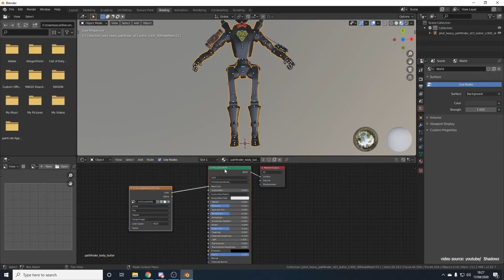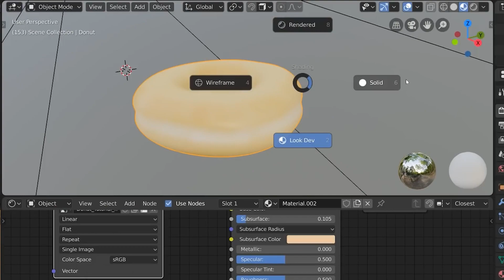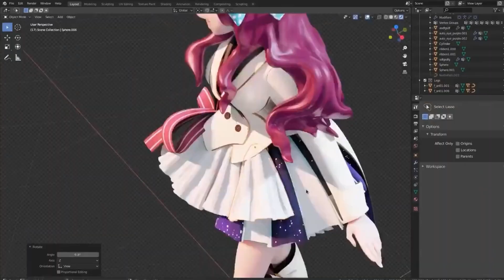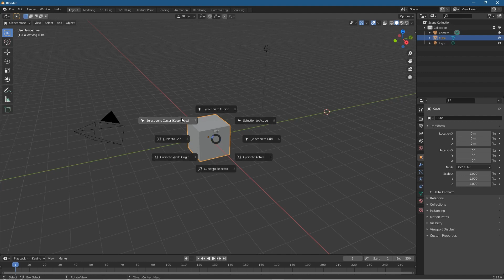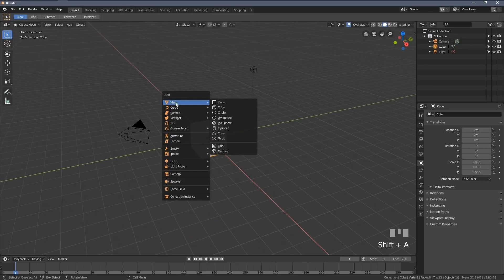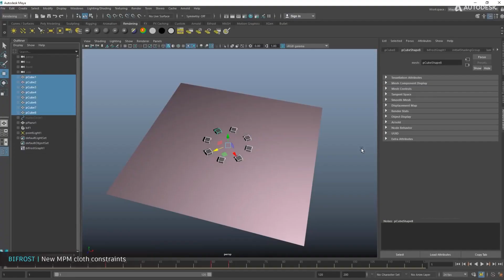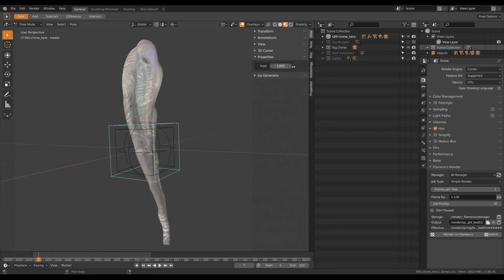Что нужно знать НОВИЧКУ при работе в Blender? | Основные ошибки / советы для начинающих.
Что нужно знать новичку при работе в Blender?
Именно в этом ролике мы с вами поговорим о главных ошибках в начале пути изучения Blender. А также дадим советы для упрощения жизни!
Всем привет, с Вами FinDer.
Это снова новый ролик
Ролик получился интересными, так сто готовьте чайоку

                     Таймкоды для удобства:
00:06 - Начало
01:28 - Установка
02:30 - Системные требования
03:16 - Начало работы
06:22 - Заключение